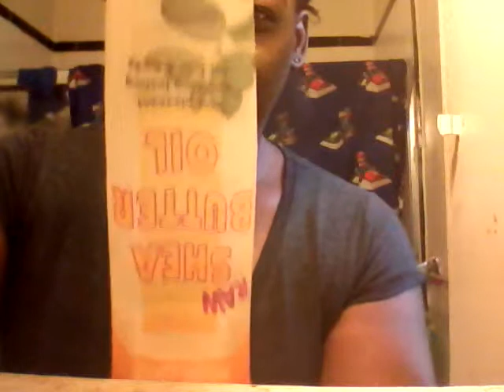Grow Your Natural Hair: Your Edges&Nape #1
Check Out How I'm Growing Out My Hair. Check Me Out On FaceBook @ 1ChocolateQueen.

How to grow & care for your nape, edges. What I have been using on my hair. Hope this helps. Its been working for me. Yesssss hunty. My hair is growing like crazy.

Want to earn back money every time you purchase clothing, makeup or basically anything? Click my ebates link and receive instant money just for signing up.

referrerid=KXX6X4iUOPWd1H6VPZAqew%3D%3D